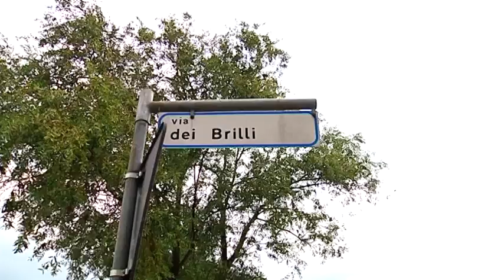11-09-2012 CACCIA AL PIRATA DI QUINTO